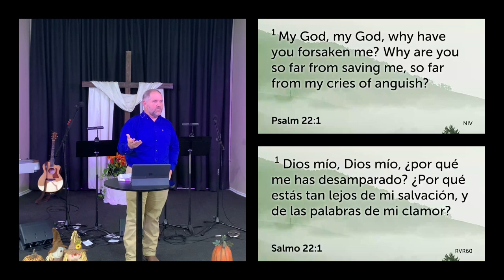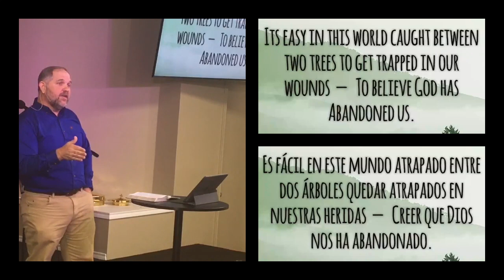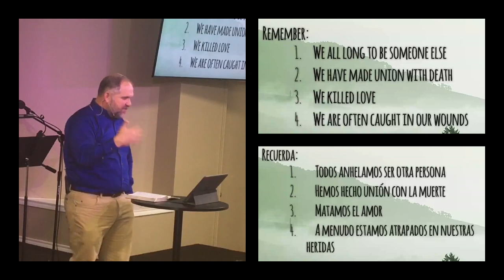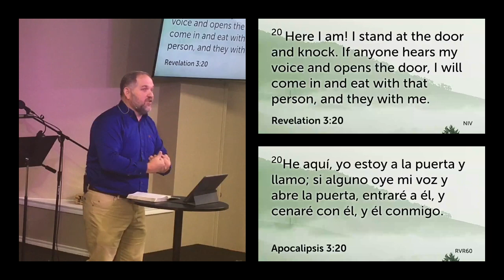Between Two Trees: He Has Done It!